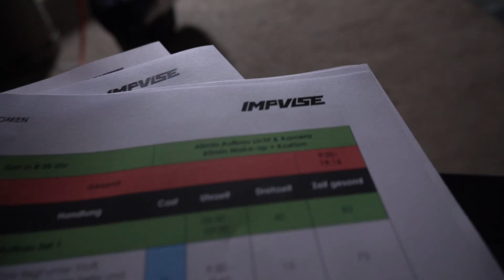IMPVLSE - omen (Making Of)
CREDITS:

Making Of:

Video Footage: IMPVLSE
Editing: Marcel Desch
Subtitles & Translation: Oana Konopka

OMEN MUSIC VIDEO:

Directors: Oana Konopka, Chris Güthlein & Jason Loth
Editing: Chris Güthlein
Color Grading: Nicolas Jansky
First Assistant Director: Maximilian Bögelein
Director of Photography: Nicolas Jansky
Gaffer: Maximilian Pflügner
Lighting Technician: Alexander Kraus
Make-Up Artist: Daniela Le
Choreographer: Marvin Lionel Ogolla
Set-Photographer: Sophia Weigand
Catering: Clara Siregar & Marcel Desch
Location Manager: David Häußer
Costume Design: Oana Konopka & Pia Kohlmann

STARRING:
The "Creature": Chrissy Zalud
The "Subject": Christian Marsch
The Cultists: Pia Kohlmann, Luise Kist, Luzie Grillenberger, Tom Löhnert & Julia Helldörfer

Music written by Jason Loth & Christian Marsch
Music produced by Jason Loth & Maximilian Bögelein of Downforce Recordings
Music recorded at Downforce Recordings
Mixed and mastered by Christof Kempe
Additional vocals by Sebastian Mathilakathu, Clara Siregar & Oana Konopka

Special thanks to: Asker Didover, Daria Krasnykh, Andreas Märker, Helen Meier